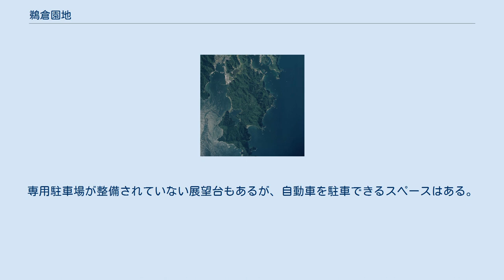鵜倉園地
鵜倉園地（うぐらえんち）は、三重県度会郡南伊勢町、鵜倉半島に整備された公園である。
奈屋浦（なやうら）漁港と贄浦（にえうら）漁港の間にある山中一帯に広がり、園内に4つの展望台が設置されている。
園内の展望台から見える入り江がハートの形に見えるとして恋人の聖地に認定されている。
 鵜倉園地は1977年2月8日に当時の南島町の沿岸部が伊勢志摩国立公園に編入されたことを受け、国立公園事業として1978年7月13日に整備が決定し、1979年3月25日に第1期工事を終え、開園した。
園内にはリアス式海岸を望む展望台などの景勝地がある。
展望台周辺は手付かずの自然が多く残っている。
 伊勢志摩国立公園は2016年7月に日本国の国立公園を世界水準に引き上げるモデル公園の1つに選定され、その一環で重点整備地点「ビューポイント」が伊勢志摩国立公園内で21か所決定された。
鵜倉園地はビューポイントの1つであり、三重県の2016年度一般会計補正予算案に鵜倉園地の案内表示の多言語化やトイレの洋式化、駐車場の拡幅のための予算が上程された。
 展望台からは親子大橋（南島大橋と阿曽浦大橋）を見ることができる。
親子大橋は入り組んだ地形にあるため両方を同時に見られる場所は珍しい。
正面に太平洋（熊野灘）、左手に贄湾、右手に親子大橋が見える。
 4つある展望台の中では最も標高が高い。
展望台からは親子大橋（南島大橋と阿曽浦大橋）を遠くに望み、紺碧の海と緑の島々、真珠の筏周辺の漁村が見通せる。
 神前湾を望み、クロマグロ（伊勢まぐろ）の養殖いけすが見られる。
橘展望台と漢字表記することもある。
 2018年8月1日公開の恋愛映画『青夏 きみに恋した30日』では、主役の2人が湖を眺めるシーンのロケーション撮影がここで行われた。
作中で葵わかな演じる理緒が佐野勇斗演じる吟蔵に思いを伝えた場所であり、ここからの景色はロケ隊の高い評価を得た。
 名前の通り、鵜倉半島の先端のすぐ近くの太平洋上に位置する見江島が見える。
ここから「かさらぎ池」を眺めるとハート形に見えるため、恋人の聖地の認定を受けている。
なお「かさらぎ池」は実際には入り江であり、入り江の出口が狭く海水の出入りがほとんど無いため「池」と呼ばれている。
冬季はかさらぎ池の中にアオサの 海苔粗朶（のりそだ）が浮かぶ。
 誓いの鐘と言う高さ4.5 mのステンレス製のモニュメントが設置されている。
また愛鍵を付ける鍵台もある。
鍵台に付ける愛鍵は南伊勢町観光協会や町内の商店・宿泊施設で販売している。
 鵜倉園地の展望台からは、かさらぎ池がハートの形に見え、「ハートの入り江」として2015年4月1日に恋人の聖地に認定された。
ハートの入り江は、三重県内では鳥羽市沖の神島に次いで、2番目に恋人の聖地として認定された。
恋人の聖地認定と南勢町・南島町の合併10周年を記念して同年10月3日に男女を象徴した2つのハートに鐘が付いたモニュメント「誓いの鐘」が除幕された。
 ハートの入り江は伊勢鳥羽志摩観光連絡協議会が2008年4月に作成した観光ガイドブック「あっちゃこっちゃええやん!伊勢志摩」で紹介されたが、この時点では地域住民でも知る者の少ない隠れた名所であった。
また、朝日新聞の渡瀬美能留が南島町役場から紹介を受けて2000年に鵜倉半島を散策した際に鵜倉園地の各展望台やかさらぎ池を訪れたが、「ハートの入り江」という記述はしていない。
 ハートの入り江が最もくっきり見えるのは見江島展望台である。
恋人の聖地プロジェクトのウェブサイトでは、ここで永遠の愛を誓うと良いと紹介している。
 住所上は南伊勢町道行竈（みちゆくがま）だが、鵜倉園地のある場所は道行竈の飛地に当たり、どちらかと言えば奈屋浦に近い。
 公共交通を利用する場合、JR・近鉄伊勢市駅から三重交通路線バス道方行きに乗車し、終点の道方で南伊勢町営バス棚橋・古和・神前方面行きに乗り換え、豆方で下車する。
ここから鵜倉園地まで徒歩約70分かかる。
こうしたアクセス条件であることから、南伊勢町観光協会では自動車でのアクセスを推奨している。
 自動車を利用する場合、伊勢自動車道玉城ICより約50分、紀勢自動車道紀勢大内山ICより35分から50分。
志摩市街地（鵜方）からは約55分かかる。
専用駐車場が整備されていない展望台もあるが、自動車を駐車できるスペースはある。